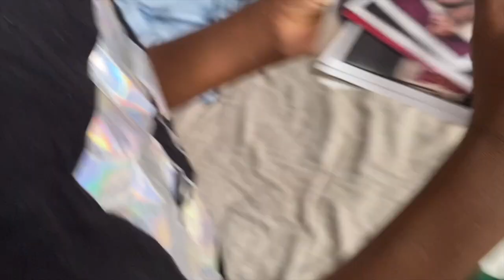LETTING MY YOUNGER SIBLINGS DRESS ME FOR A DAY | Dat Kid LJ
I let my younger siblings pick out my outfit for the day, watch to the end for the big reveal! How do you think they did?